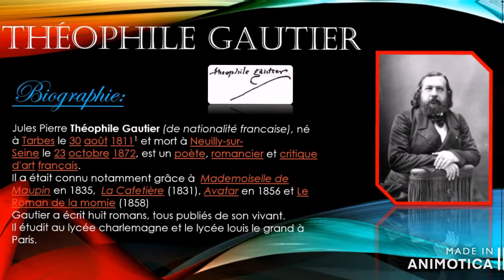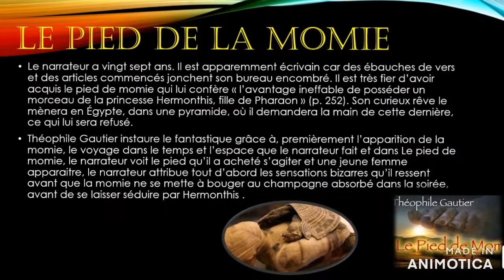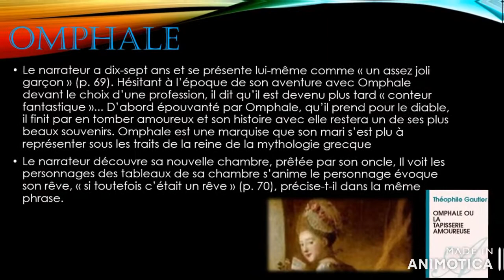THEOPHILE GAUTIER (OMPHALE ET LE PIED DE LA MOMIE)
Ceci est une vidéo contenant une biographie détaillé et un bref résumé de 2 de ses œuvres littéraires.
N'hésiter pas à vous abonné ou de liker merci pour le soutiens
Tout droit réservé (copy2021)